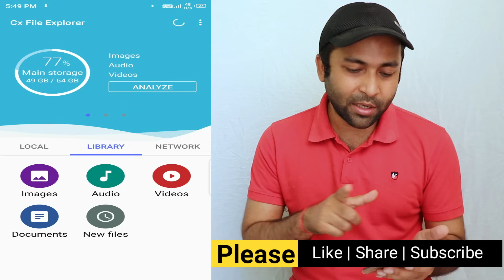How To Remove TikTok Watermark | TikTok Watermark Kaise Hataye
1.How To Remove Tik Tok Watermark? Tik Tok Videos Ke watermark ko kaise hataye?
2.How To Download TikTok Video Without Watermark 2020 || How To Remove Watermark From TikTok Videos
3.How to remove watermark from tiktok video | Remove logo from Tiktok videos in 2 minutes
4.How to Remove Tiktok Watermark|| Tiktok watermark remover||
5.How To Download TikTok Video Without Watermark in Gallery ? Tiktok Watermark Kaise Hataye And Save